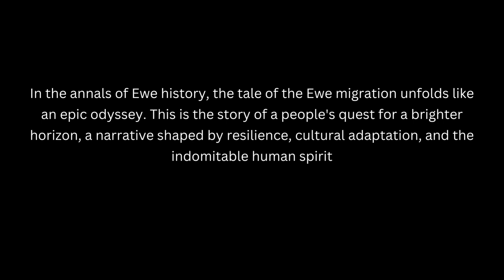Agorkoli and The Ewe Odyssey: A Tale of Migration and Resilience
In this short but captivating video, we travel through history with the Ewe people to discover their migration routes, the adventures and their historic escape from Nortsie and its king Agorkoli.

🌟 Discover the True Essence of Christianity 🌟

**The Anatomy of God: What the Bible Really Teaches**

In an era where misconceptions and misunderstandings about Christianity abound, this enlightening book offers a clear and comprehensive exploration of the faith. Whether you're a skeptic, a believer, or someone curious about Christian teachings, "The Anatomy of God" provides valuable insights that will challenge your perspectives and deepen your understanding.

- **Clarifying Misconceptions:** Many people dismiss Christianity without truly knowing what it stands for. This book addresses common misconceptions and provides accurate information about Christian beliefs.
- **For Seekers and Believers Alike:** Perfect for those who think they know about Christianity but have been misled, as well as for Christians who wish to deepen their knowledge and confidently share their faith.
- **Engaging Topics:** Delve into essential topics such as the Trinity, the deity of Christ, and the core tenets of Christian faith.
- **Thought-Provoking Questions:** Are you puzzled by the concept of the Trinity? Do you wonder why Christians hold certain beliefs? This book provides thoughtful answers and encourages critical thinking.
- **Interfaith Dialogue:** Whether you're a Christian, a Jehovah's Witness, a Muslim, or hold another worldview, this book invites you to reconsider and reflect on your beliefs in light of Christian teachings.

📘 **Why You Should Read This Book:**

- **Gain a Deeper Understanding:** Learn what Christianity truly teaches, beyond the myths and misconceptions.
- **Equip Yourself to Share Your Faith:** Feel confident in discussing and defending your beliefs with others.
- **Bridge the Gap:** Foster better interfaith understanding and dialogue.

✨ **Get your copy today and embark on a journey of discovery and understanding!**